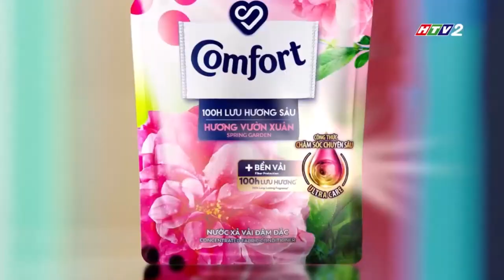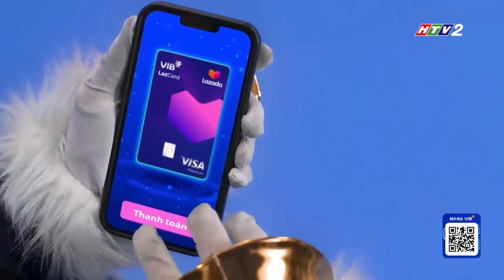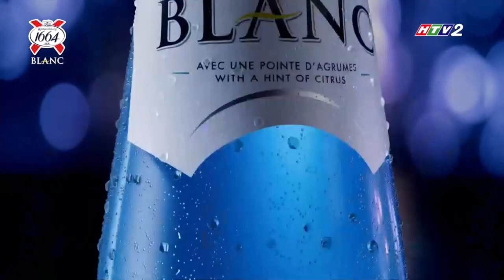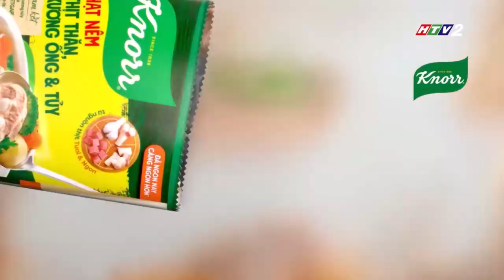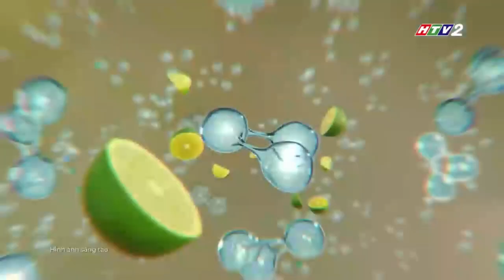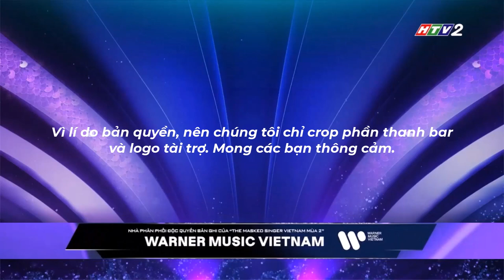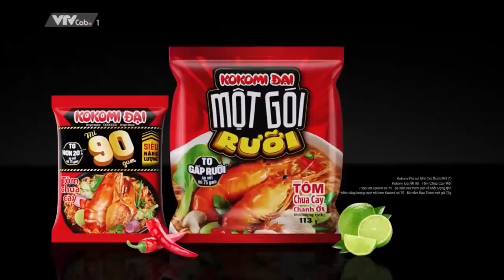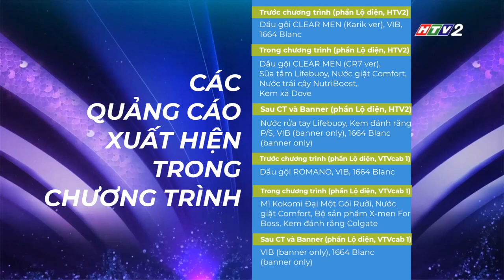HTV2 và VTVcab 1 - Tổng hợp quảng cáo chương trình Ca sĩ mặt nạ (mùa 2, tập 3)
Ngày thu (record): 18 và 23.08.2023

Timeline
Phần Biểu diễn chính (HTV2)
[00:18] Trước CT: VIB, 1664 Blanc
[00:54] Trong CT:
- Cut 1 [0:59]: VIB, VIB LazCard, 1664 Blanc, Nước xả Comfort, Dove Phục Hồi Hư Tổn, Nước giặt OMO Matic, Mì Kokomi Đại Một Gói Rưỡi, Nước giặt Downy
- Cut 2 [4:44]: VIB, VIB LazCard, 1664 Blanc, Hạt nêm CHIN-SU, Dầu gội Head & Shoulders, Sữa bột Vinamilk Optimum Gold, Nước giặt ARIEL, Que thử thai Phamatech Quickstick, Nước giặt Downy (v2), Kẹo dẻo Alpenliebe Jelly
- Cut 3 [8:35]: VIB, VIB LazCard, 1664 Blanc, Sữa đậu nành Fami, Dầu gội dược liệu Nguyên Xuân, Nước giặt OMO Matic, Dầu gội CLEAR, Nước chấm Nam Ngư Ớt Tỏi Lý Sơn, Hạt nêm Knorr, Dầu gội Head & Shoulders (v2)
- Cut 4 [12:49]: VIB, VIB LazCard, Dầu gội CLEAR, Kem đánh răng P/S, Nước rửa chén Sunlight, Nước giặt ARIEL (v2), Dầu gội Sunsilk, Nước tẩy bồn cầu VIM, Nước xả vải Comfort
[15:24] Sau CT: VIB, 1664 Blanc
[15:46] Banner: VIB (banner và logo), 1664 Blanc (banner và logo), Warner Music Vietnam (banner only)

Phần Lộ diện (HTV2)
[16:47] Trước CT: Dầu gội CLEAR MEN (Karik ver), VIB, 1664 Blanc
[17:37] Trong CT: Dầu gội CLEAR MEN (CR7 ver), Sữa tắm Lifebuoy, Nước giặt Comfort, Nước trái cây NutriBoost, Kem xả Dove
[19:32] Sau CT: Nước rửa tay Lifebuoy, Kem đánh răng P/S
[20:19] Banner: VIB (banner only), 1664 Blanc (banner only)

Phần Lộ diện (VTVcab 1)
[20:43] Trước CT: Dầu gội ROMANO, VIB, 1664 Blanc
[21:33] Trong CT: Mì Kokomi Đại Một Gói Rưỡi, Nước giặt Comfort, Bộ sản phẩm X-men For Boss, Kem đánh răng Colgate
[23:07 và 23:24] Sau CT và Banner: VIB (banner only), 1664 Blanc (banner only)

(C) HTV - VTV PCD - VTVcab - Vie Channel x VieON by DatVietVAC 2023